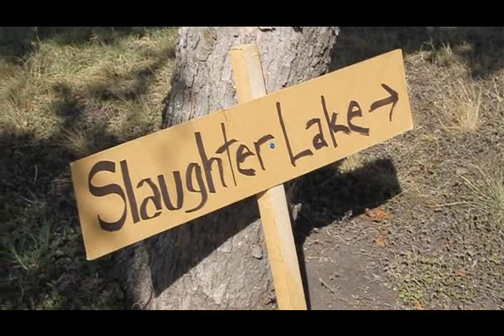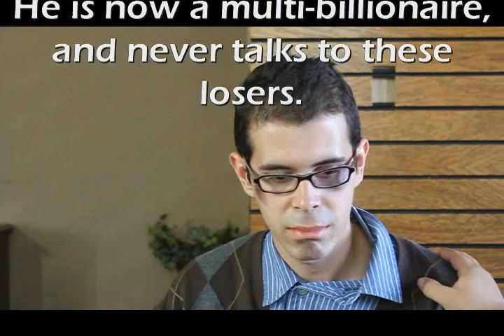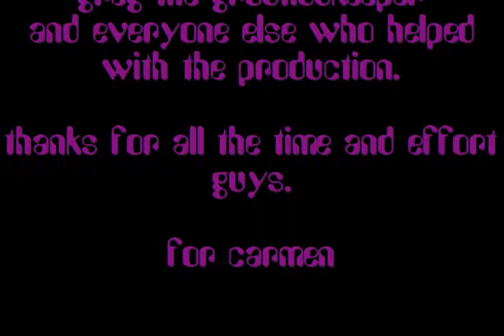The world's shortest 80's movie!! "Swing Shift" (part 3)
San Antonio's top comedians all star in this take on the movies of the 80's.  From the makers of "Slaughter Lake Slaughter".  Very Funny!